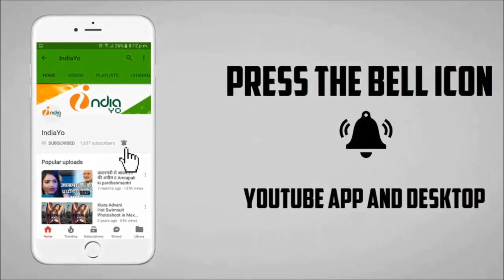तेज प्रताप के शादी में खेसारी लाल के गाने ने हिलाया पटना - Khesari - Tejpratap Yadav Program